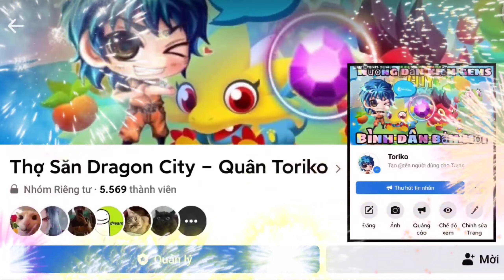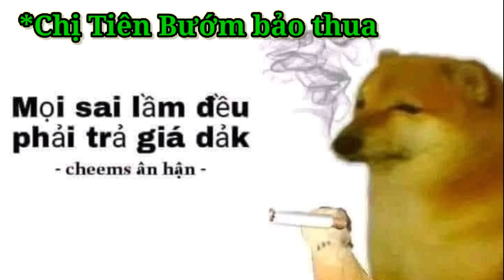Dragon City Tập Đặc Biệt : Thử Thách Của Quân Toriko Kèo Đấu Trí Đỉnh Cao Tìm Ra Dragon Master Pro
► Mô tả nội dung : Thử Thách Của Quân Toriko Kèo Đấu Trí Đỉnh Cao Tìm Ra Dragon Master